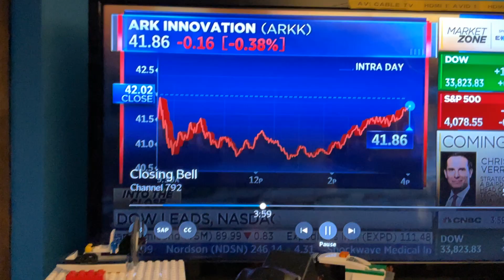Sara Eisen’s last regular appaerance on [the] Closing Bell, part two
Aired on CNBC on February 17th, 2023